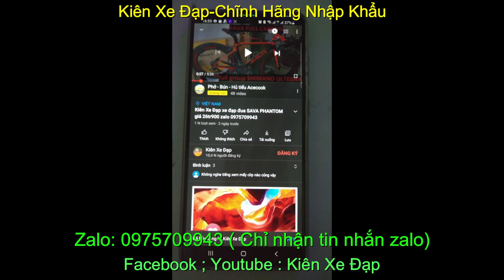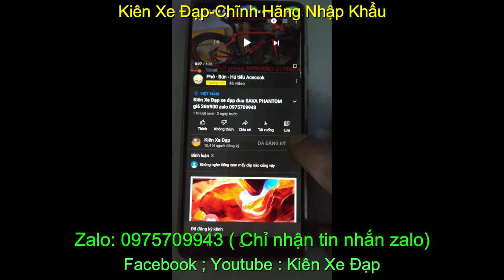Xe đạp Tuoring MERIDA DISSCOVERY500 Nhập khẩu giá rẻ cấu hình cao giá sold zalo 0975709943